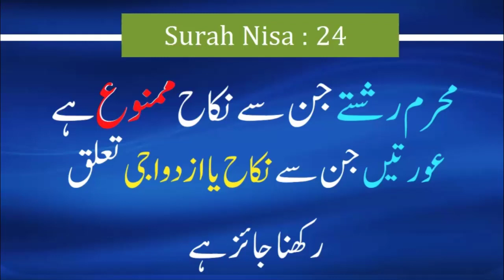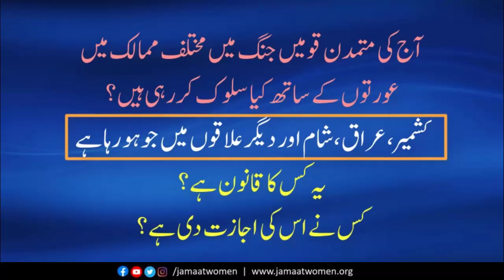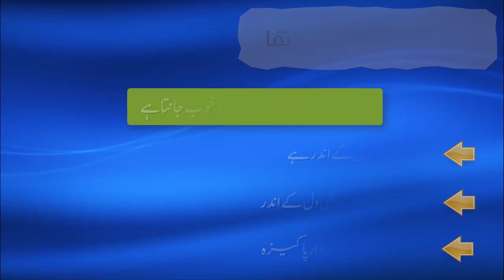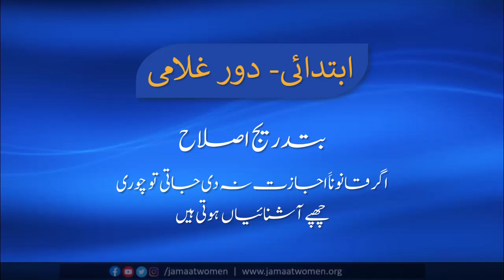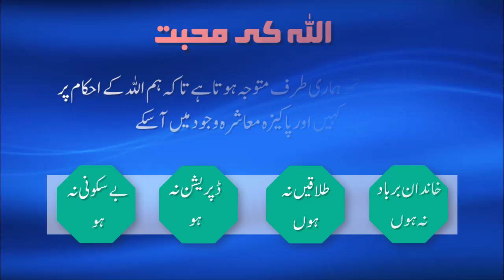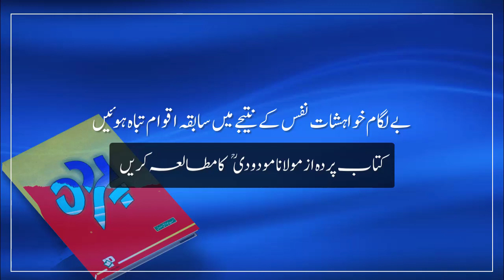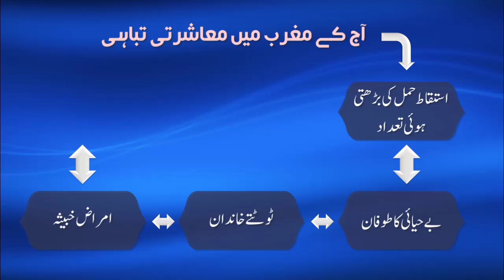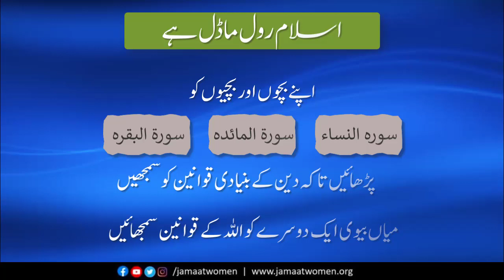نکاح بہترین معاشرتی ماڈل |ڈاکٹر رخسانہ جبیں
اسلام کیسے معاشرتی نظام کی تعلیم دیتا ہے؟
معاشرتی نظام ابتدا میں کیسے تھا بتدریج تاقیامت کیسا نظام وضع ہوگیا؟  شیطان بےلگام خواہشات میں مبتلا کرکے کیسے معاشرہ تباہ کرتا ہے؟ مغرب کا معاشرتی نظام زوال کا شکار کیوں ہے؟
ان سب سوالوں کے جواب قرآن کی روشنی میں جاننے کے لئے آج کا لیکچر سنئے
لیکچر سیریز "خاندان ۔۔۔۔ قرآن کی نظر میں "
لیکچر سیریز "بہترین معاشرتی ماڈل"
لیکچر نمبر 10/20
اسپیکر : ڈاکٹر رخسانہ جبیں
ڈائریکٹر ویمن اینڈ فیملی کمیشن حلقہ خواتین جماعت اسلامی